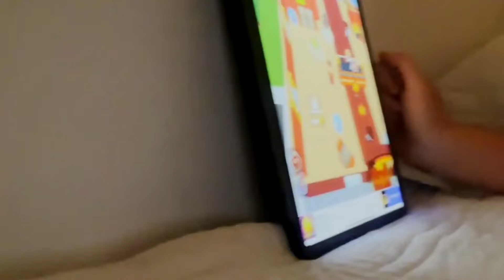ME CONVERTÍ EN MADRE